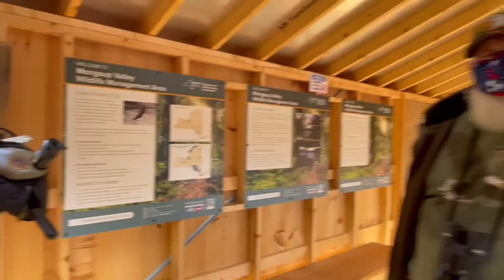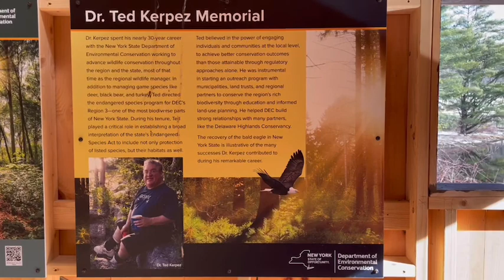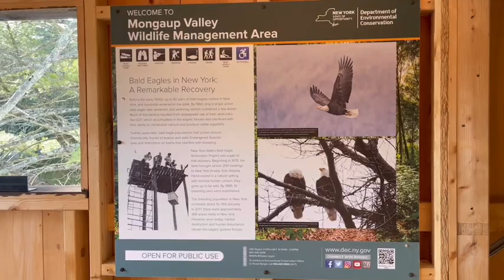Eagle Watching with Paul and Brad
Our Eagle Watch volunteers can't be there with you in person this winter, but they are working hard to help you have a great eagle-watching season. In this video, join volunteers Paul Gamer and Brad Orey for a visit to the Dr. Ted Kerpez Memorial Eagle Viewing Blind at the Mongaup Falls Reservoir.

You'll get important safety information, Eagle Etiquette tips, suggestions for the best times and places to view eagles, and guidance for a successful eagle-watching experience.

Find a map and GPS coordinates for the viewing areas on our

*Please note that due to the pandemic, parking areas may not be cleared in a timely manner. Use caution in snowy or icy conditions. Please wear a mask, practice social distancing, and follow all CDC and state guidelines.*